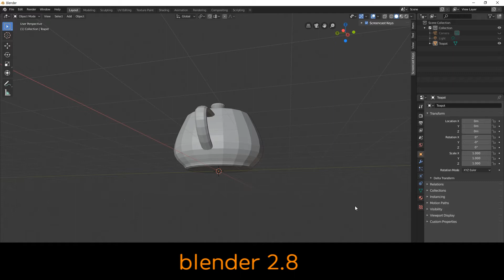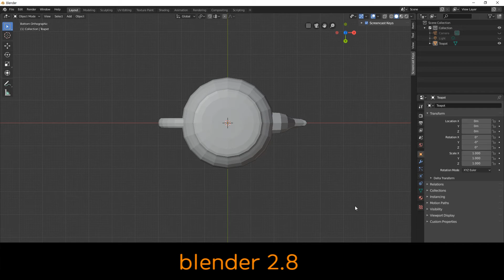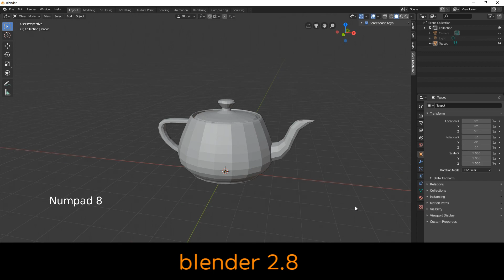Numpad (Blender 3D tutorial)